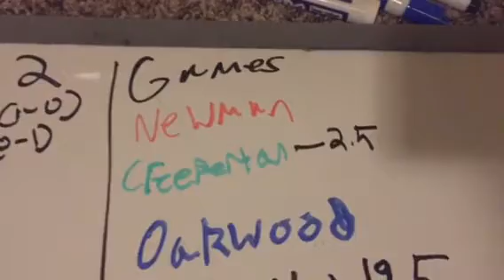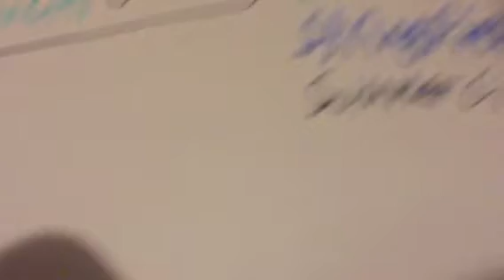MFL TODAY: Episode 2